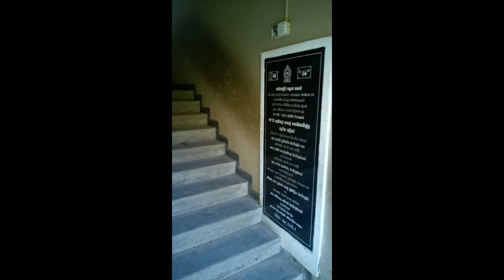Thalduwa muslim school song